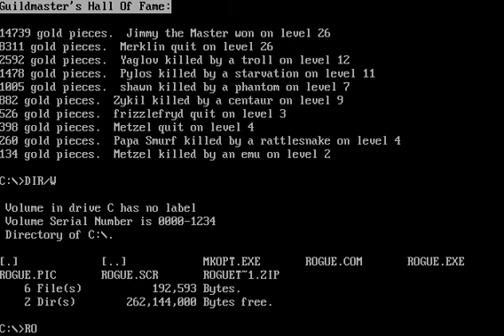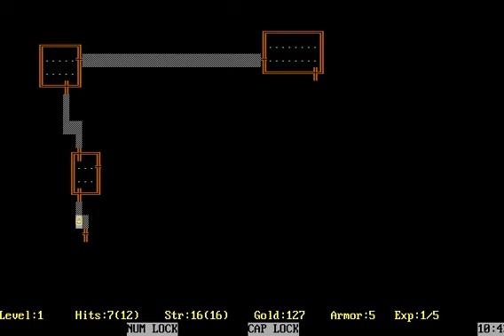[DOS 게임] 로그 게임(1983)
도스 게임 DOS GAME
로그 게임 ROGUE THE GAME
ARTIFICIAL INTELIGENCE DESIGN